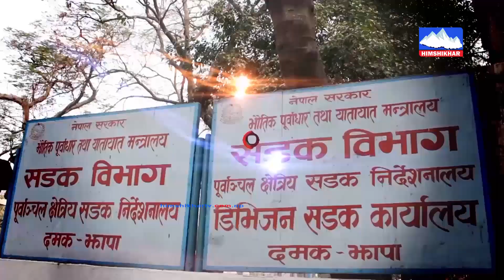जथाभावीरूपमा पशु अैाषधी बिक्री वितरण भैईरहेकोले स्वास्थ्यमा ठुलो असर पुगेको छ Maheshlal Meche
जथाभावीरूपमा पशु अैाषधी बिक्रीवितरण भैईरहेकोले मानव तथा पशु स्वास्थ्यमा ठुलो असर पुगेकोहुँदा यसलाई राेक्न आवश्यक छ ।    - महेशलाल मेचे, अध्यक्ष नेपाल पशुपंक्षी अैाषधी व्यवसायी संघ मेचि शाखा